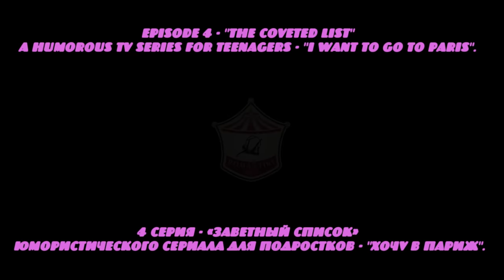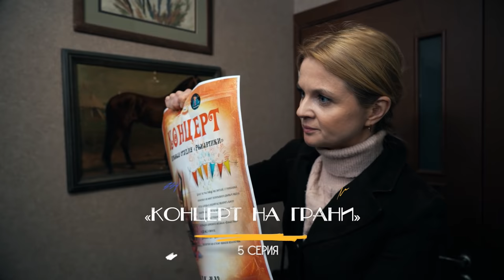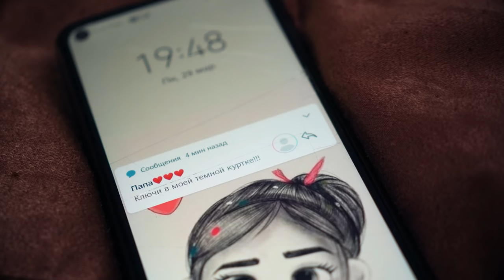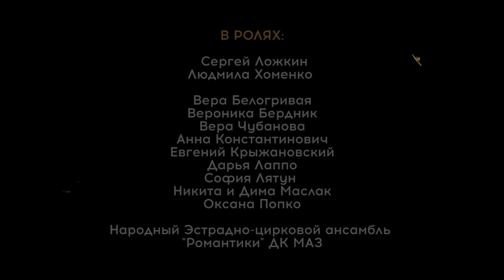Смотрите 4, 5, 6 серии, юмористического сериала для подростков - "Хочу в Париж".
Cool circus kids. Смотрите 4,5,6 серии подросткового телевизионного юмористического короткометражного сериала - "Хочу в Париж". Смотрите сразу три следящие серии - «Заветный список», «На грани…», «Новые соперники…». В сериале снимаются юные цирковые артисты и педагоги цирковой студии «Романтики». Все юные цирковые артисты и тренера играют в сериале самих себя под своими именами и фамилиями. Все гимнастические и акробатические трюки делают сами актёры - Без суфлёров и дублёров – у нас всё по-настоящему. Надеюсь, что вам эти серии понравятся! Обязательно посмотрите следящие серии.
 Создатели и участники – 8й ТВ канал (Республика Беларусь).Киноцентр -Евгения Крыжановского. Эстрадно-цирковой ансамбль «Романтики» ДК МАЗ, Минск, Республика Беларусь.
00:00 - 4 серия «Заветный список»
05:01 - 5 серия «На грани…»
11:16 - 6 серия «Новые соперники…»